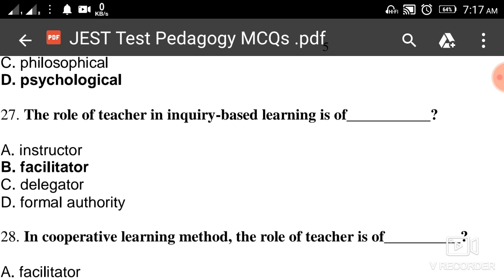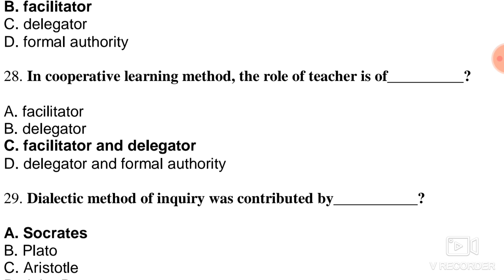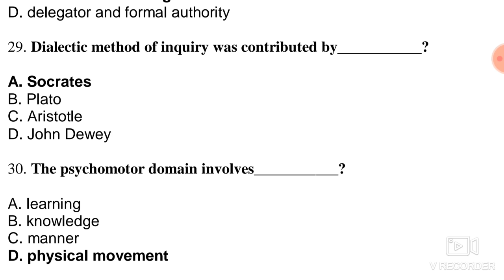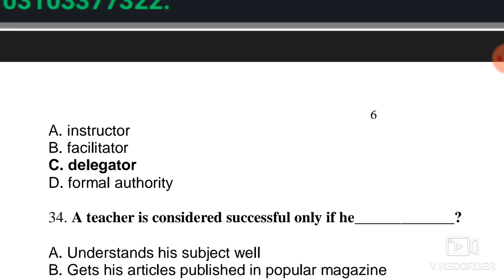Pedagogy lecture 7 .specially design for FTS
Specially design for FTS +NTS